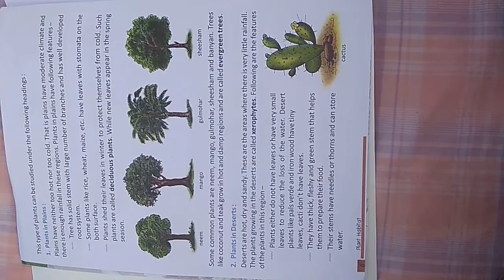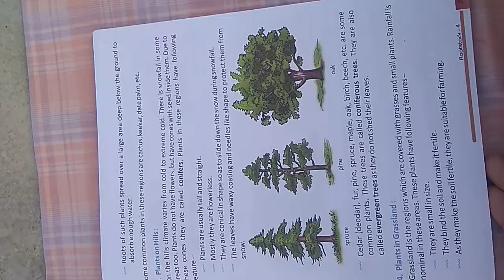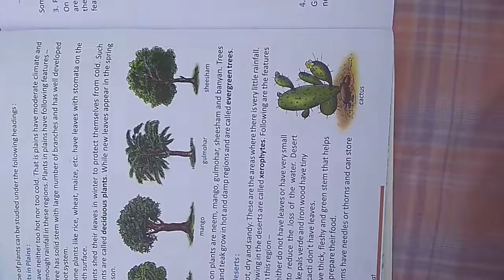Class 4 science lesson 1 page no 6,7